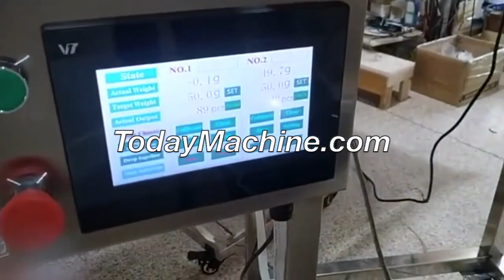Automatic Vertical Granule Linear Weigher Coffee Oat Cereal Grains Beans Puffed Snack Filling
Linear Weigher Filler For Dry Fruit /Potato Chips /Grain /Popcorn
Auto Linear Weigher Filler Machine For Food Nuts Sugar Oat
Filling Machine With Multi-Head Weigher For Chocolate Candy Sweets Foods
Automatic Linear Weigher Filler For Chocolate Beans